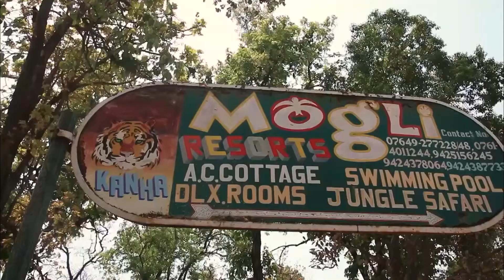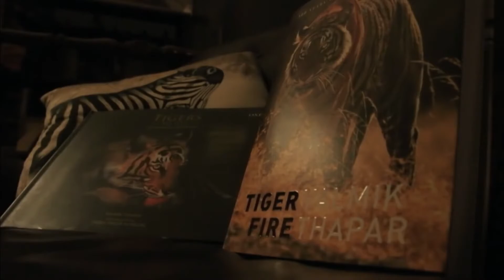Индия. Жолборс. Маймылдарга аңчылык кылуучу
Кудай  жараткан  жаныбарлар  дүйнөсү